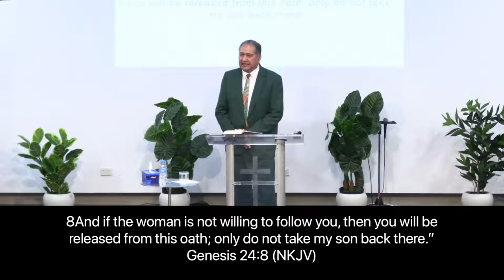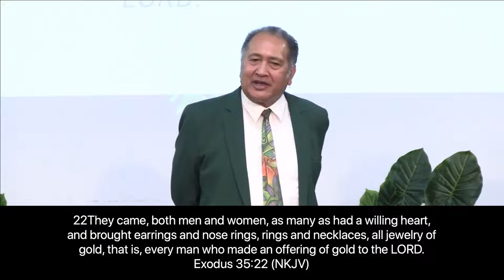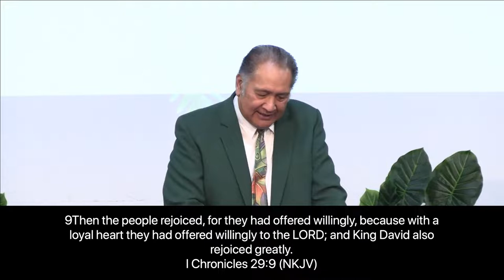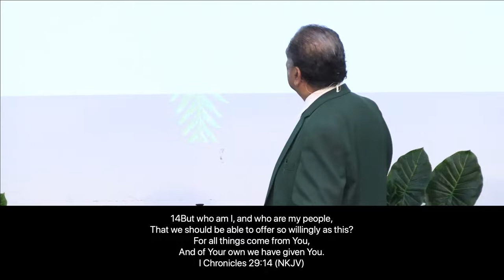Are You Willing? | Ps. Iliafi Esera | First Service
We warmly welcome you today! If this is your first time on our livestream, we hope that you are blessed by this sermon.

Join us every Sunday at 8:30am and 10:30am (NZST).

You can also visit us on our and our Facebook page @faithcitynz.